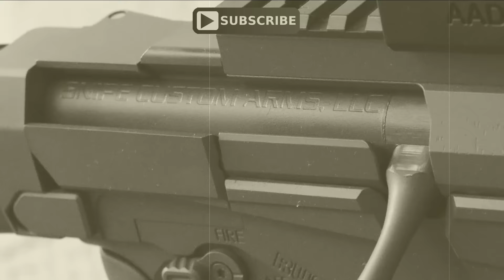Ruger Precision Rifle - Best PRECISION bang for your buck - CUSTOM RPR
I am a small arms engineer, and former German KSK (Special Operations Command) Sniper. I've created this channel to share my gun knowledge and combat experience, with certain firearms, with fellow gun enthusiasts around the world.  All my firearm reviews are honest; no "BS" opinions of the particular firearm that is being reviewed. That being said, if the weapon I have is the one out of ten that works reliably, or vise-versa, then that is what will be reflected in the review.  Reviews are opinions, and in this case they are my opinions.  Not everybody will agree with me, especially "fan boys" of a certain brands. With that being said, take my videos for what they are, ENTERTAINMENT & EDUCATION.
None of the firearms reviewed are being sent to me by the manufacturer. I purchase every single firearm from FFL dealers around the nation.  This ensures that I do not receive a gun that has received "special treatment" by the manufacturer.

German Born - American Proud
The German